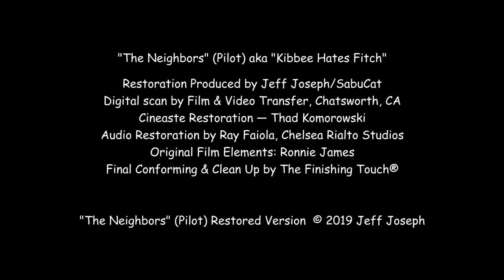The Neighbors (Pilot) aka "Kibbee Hates Fitch"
Unsold pilot written by Neil Simon